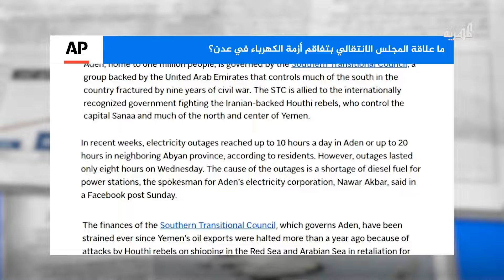ما علاقة المجلس الانتقالي بتفاقم أزمة الكهرباء في عدن؟